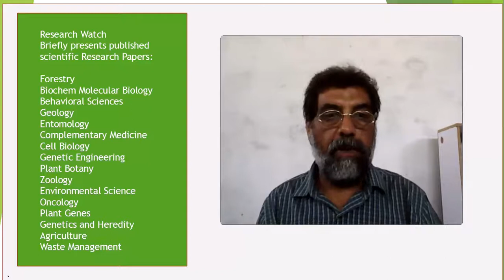Impact of biochar properties on soil conditions and agricultural sustainability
Impact of biochar properties on soil conditions and agricultural  sustainability: A review